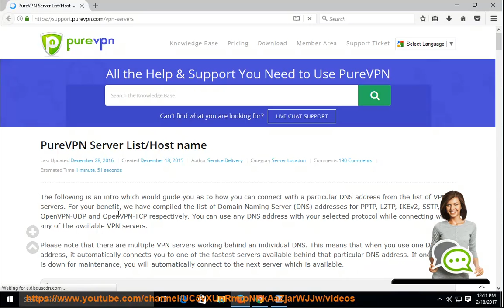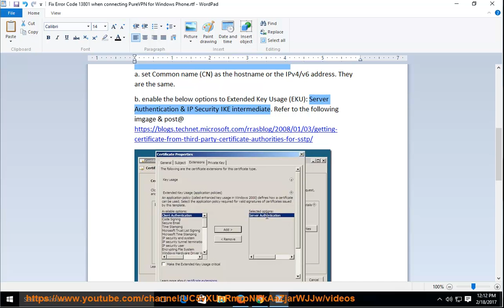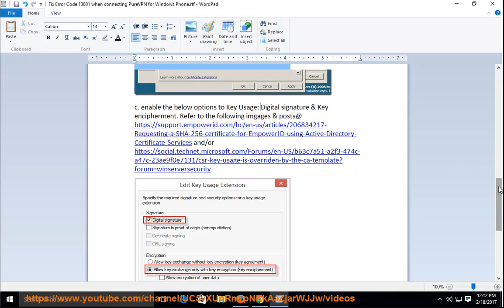Fix error code 13801 when connecting to PureVPN for Windows Phone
This vid helps fix error code 13801 while trying to connect to PureVPN on your Windows Phone. Hit to fully set up PureVPN on your own Windows today! Learn more?